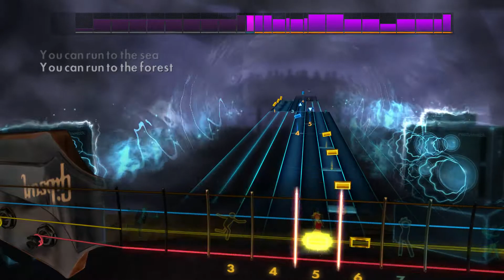Mastodon - Black Tongue (Rocksmith 2014 Bass)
Artist: Mastodon
Song: Black Tongue
Album: The Hunter
Year: 2011
Genre: Progressive metal
Label: Reprise ^_^
Tuning: D Standard